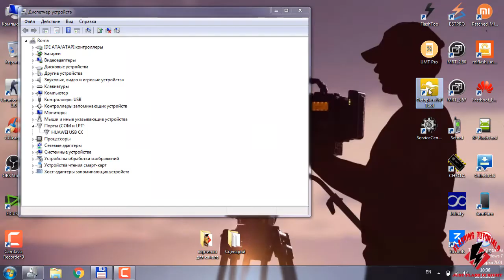FRP P Smart 2018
Обход FRP блокировки на смартфоне huawei p smart 2018 (FIG-LX1) с помощью octoplus frp tool